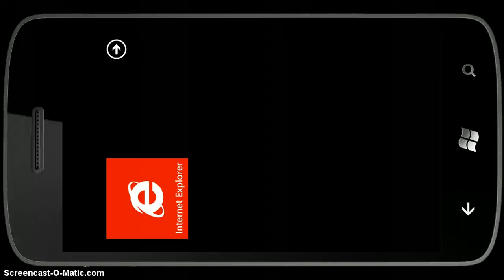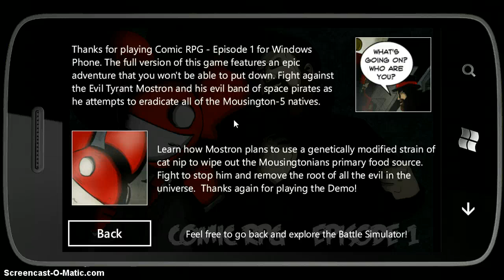Comic RPG - Episode 1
A polished demo of the first part of our epic journey called Comic RPG - Episode 1.